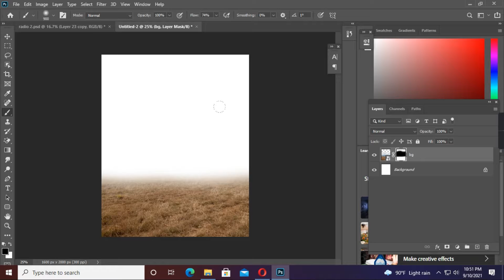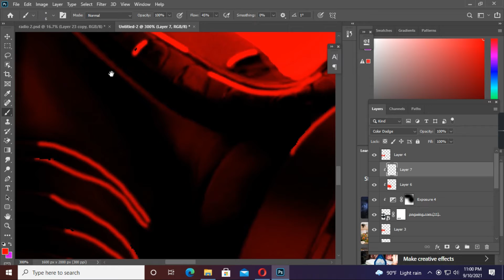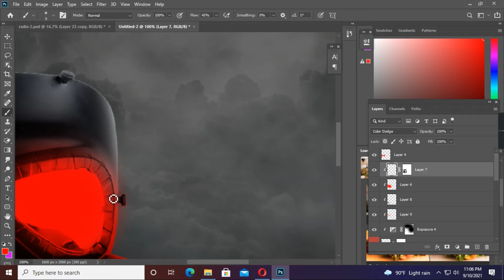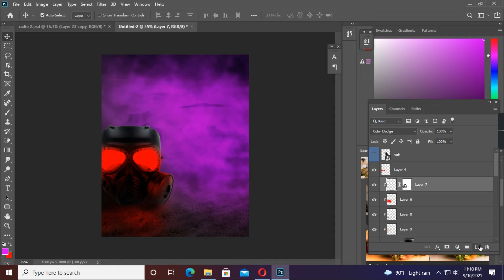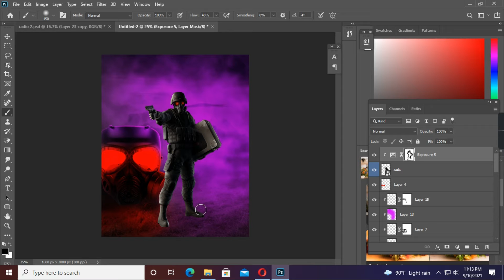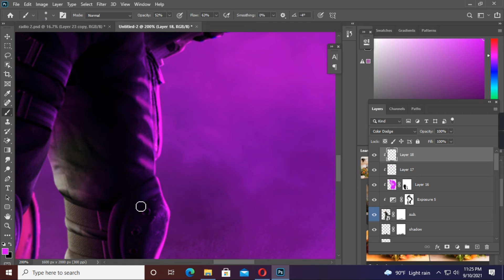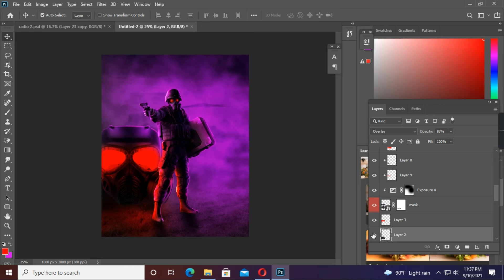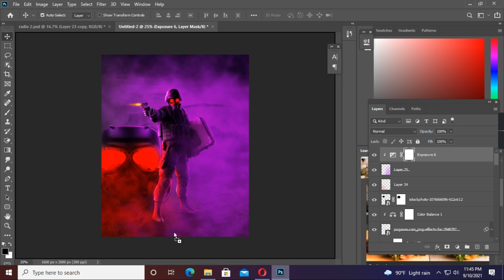Radioactive Soldier - Fantasy Art Photoshop । ‍Speed Art ।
in this videos..i will show Radioactive Soldier - Fantasy Art Photoshop । ‍Speed Art ।